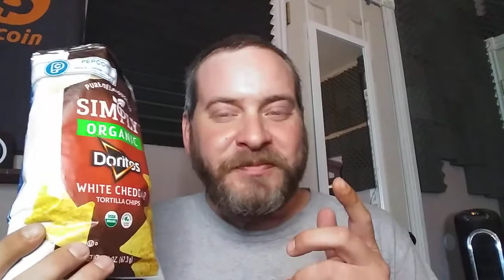Doritos - Simply Organic White Cheddar Tortilla Chips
Found these at a gas station today, had to give em a shot!

BTC: 3FQXK3RYukLm4nQNBwpPQhvaydCDn3K5Pr

BCH: qqkz96u6txvclesff37spgjxnxwdjqytcygu3xxjyg

DOGE:D6WacrrgnxA4b38D5TuM8LMuZU762dB9My

ETH: 31zttYpF5BWGdSAwvSkRwZ19a6jBqVJmXN

LTC: 31zttYpF5BWGdSAwvSkRwZ19a6jBqVJmXN